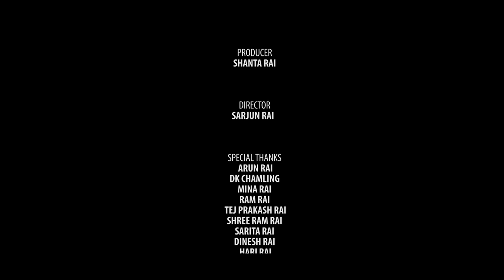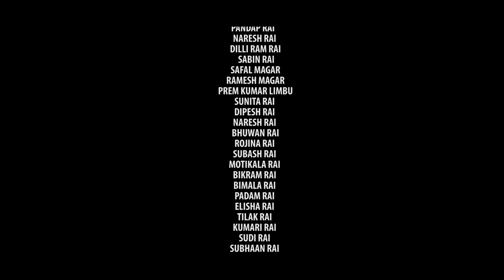Mana Kaa Bhawana - Asmita Adhikari • Sarjun Rai • Sagar Thapa • Dhurba Sujata • Thulung Rai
Shanta Motion Pictures Presents : Mana Kaa Bhawana Asmita Adhikari Sarjun Rai Ft Sagar Thapa Dhurba Sujata Thulung Rai

BLESSING
BISHNU BAHADUR RAI
KUL PRASAD RAI
PADAM SARI RAI
HIMAL SHER RAI
SITA RAI

VOCAL
SARJUN RAI
ASMITA ADHIKARI

 LYRICS
ALBIN THAPA MAGAR

COMPOSE
PRAKASH NEPALI

MUSIC PRODUCTION
ROMAN BAJRACHARYA

MIX/MASTER
ROMAN BAJRACHARYA

RECORD
WIP STUDIO

FLUTE
KIRAN BARAL

 TRANSPORTATION
ASHMIN SITAULA

DRONE
ABINASH MANANDHAR

CAST
 SAGAR THAPA(DHURBA)
SUJATA THULUNG (RAI)

MUA
NIMA LAMA

TECH.SUPPORT
BINOD SHRESTHA

ASST.CAMERA
MISAN CIBIRIGO

IT SUPPORT
BISHAL RAI(MFU)

SCENARIO/DOP
ANIL K MANANDHAR

PRODUCER
SHANTA RAI

SPECIAL THANKS
ARUN RAI
DK CHAMLING
MINA RAI
RAM RAI
TEJ PRAKASH RAI
SHREE RAM RAI
SARITA RAI
DINESH RAI
HARI RAI
PRATAP LIMBU
ARJUN RAI
SANTOSH RAI
UTTAM RAI
PRADA  RAI
AMIT ALE
RAJENDRA RAI
SUNIL RAI
SAINDRA RAI
MILAN RAI
BHUSAN RAI
PANDAP RAI
NARESH RAI
 DILLI RAM RAI
 SABIN RAI
 SAFAL MAGAR
RAMESH MAGAR
PREM KUMAR LIMBU
SUNITA RAI
DIPESH RAI
NARESH RAI
 BHUWAN RAI
ROJINA RAI
SUBASH RAI
MOTIKALA RAI
BIKRAM RAI
BIMALA RAI
PADAM RAI
ELISHA RAI
TILAK RAI
KUMARI RAI
SUDI RAI
SUBHAAN RAI
KHUSI RAI
DINSON SHAH
PRAMESH RAI
BISHAN RAI
REMAN RAI
DEEPAK RAI
MANTOSH RAI
PRITHIBI GURUNG
SURESH RANA MAGAR
GYANENDRA THAPA
BINOD RAI
SAHASH DONG
OLD NAMASTE LETE

यस च्यानलमा अपलोड भएका हरेक रिपोर्ट तथा  Video हरु कपि, Download गरी अन्य Channel मा upload गरेको पाइएमा प्रचालित कानुन बमोजिम कडा भन्दा कडा कारबाही गरिनेछ ।